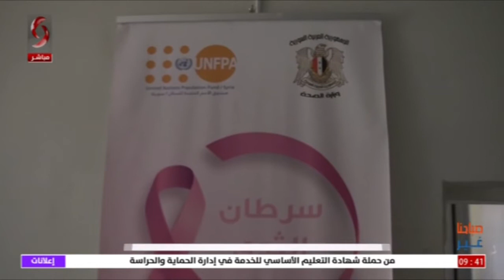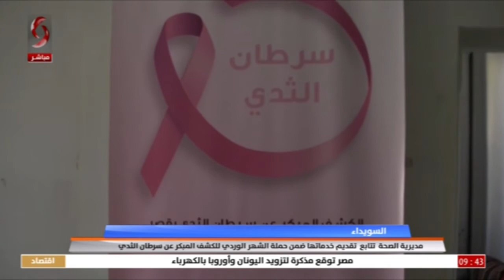السويداء | مديرية الصحة تتابع تقديم خدماتها ضمن حملة الشهر الوردي للكشف المبكر عن سرطان الثدي